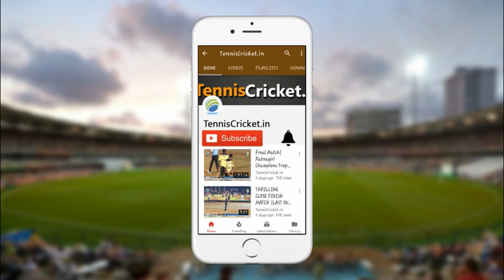Rohit Singh Batting | APL 2021, Kolkata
Watch Rohit Singh Batting | APL 2021, Kolkata